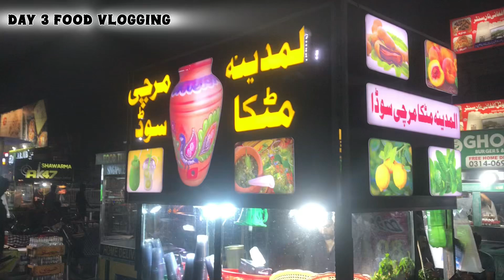LAHORE famous matka soudha مٹکا سوڈا😍food